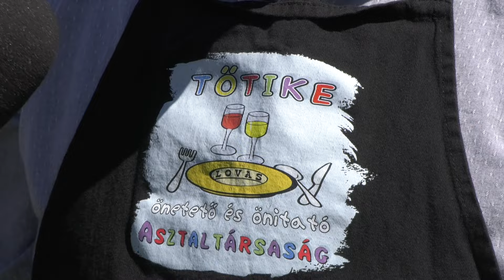Kecskeköröm ünnep Tihany 2024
Riporter: Titz Tibor
Operatőr: Szabó Zsolt(Tihany Tv)